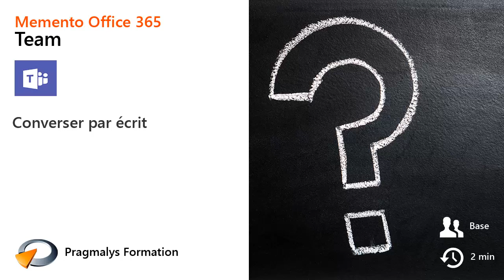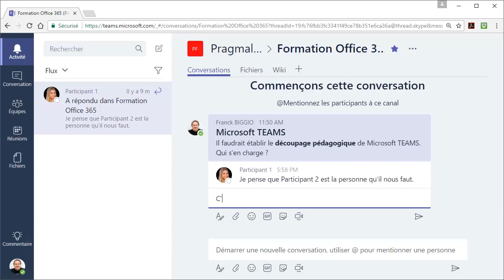Converser par écrit dans Microsoft Teams - Office 365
Tutoriel vidéo montrant comment Converser par écrit dans Microsoft Teams, issu de la formation Office 365 de Optivalys Formations à Marseille.